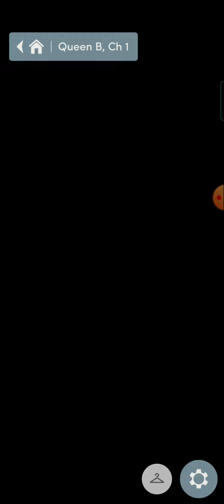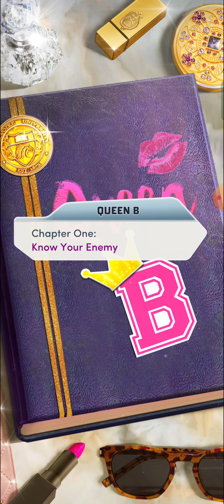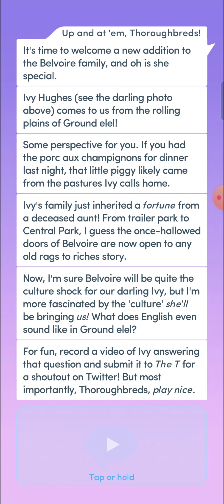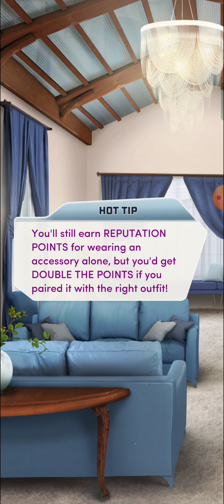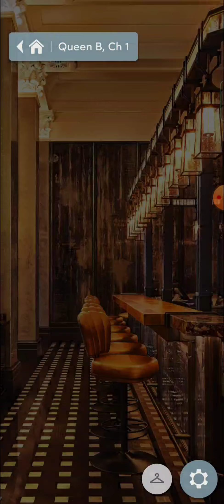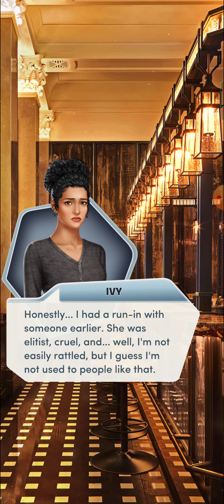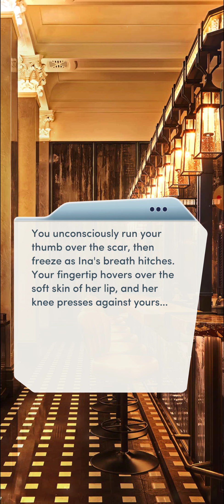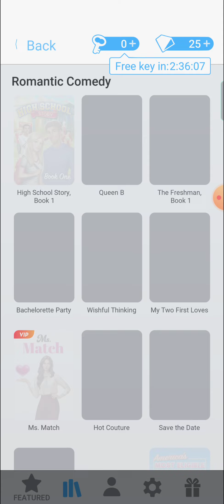Queen B | Chapter 1 - Know Your Enemy